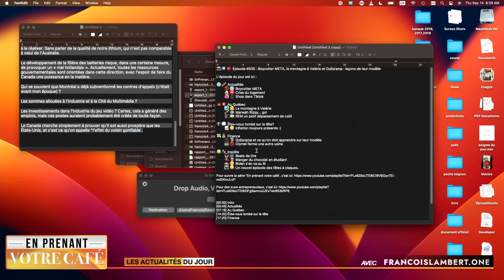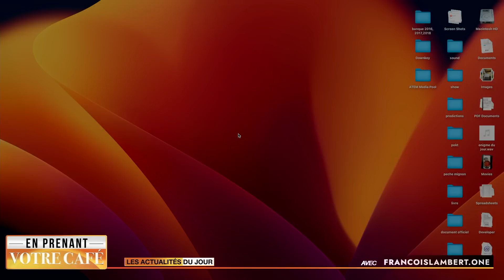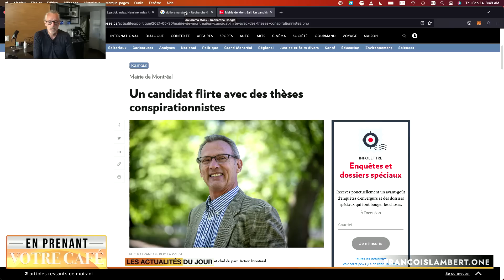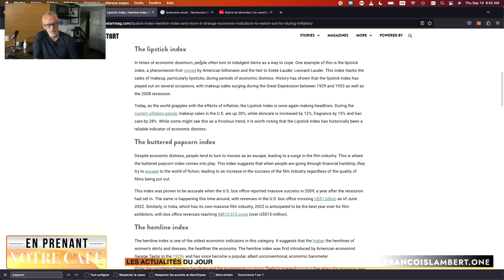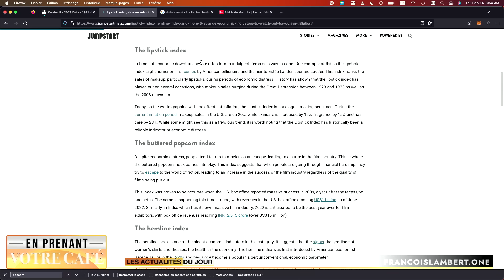📺🌍🍎 Épisode #935 : Boycotter META, la montagne à Valérie et Dollorama : leçons de leur modèle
🌐🚀 Actualités
 🚫🌐 Boycotter META
 🏠🆘 Crise du logement
 🛍️📱 Shop dans Tiktok

🍁🇨🇦 Au Québec
 🏞️👩 La montagne à Valérie
 🚀🗳️ Marwah Rizqy… go!
 🚉💵 REM un petit dépassement de coût

 📈😕 Inflation toujours présente :(

💸💰 Finance
 🛒📚 Dollorama et ce qu’on doit apprendre sur leur modèle
 🏭🚫 Olymel ferme une autre usine

😂🎭 Insolite
 🎧🔊 Beats de Dre
 🍫📚 Manger du chocolat en étudiant
 🛌👴 Biden s’en va au lit
 📺🤪 Un nouvel épisode des têtes à claques.

[00:00] Intro
[00:40] Actualités
[11:00] Au Québec
[14:20] Êtes-vous tombé sur la tête
[19:37] Finance
[25:12] Insolite
[27:00] Conclusion